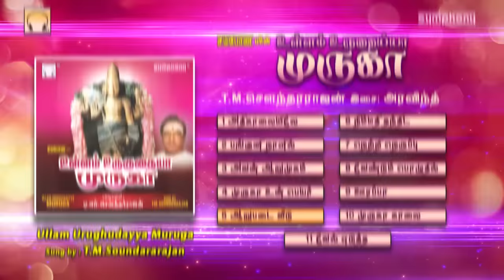Ullam Uruguthaiyaa Muruga | T.M.S | Murugan Songs | உள்ளம் உருகுதய்யா முருகா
by searching for
"symphony tamil devotional music card"
or

Music Card Pen drive First Time in Tamil Devotional from Symphony -  Released Now 4 Gb pen drive with 2 Gb Music and 2 Gb free space - More than 16 hours of devotional songs
Available on all online stores Paytm mall etc

Murugan Tamil devotional songs by T.M. Soundararajan – the best evergreen superhit album உள்ளம் உருகுதய்யா முருகா ullam uruguthaiyaa murugan முருகன் பாடல்கள் now as jukebox
This உள்ளம் உருகுதய்யா முருகா album by  T.M. சௌந்தரராஜன், TMS contains tms murugan devotional songs evergreen hits was the debut album of Music Director Aravind and Lyricist Sriram Sharma

This album Ullam Uruguthaiya Muruga was released by Symphony Recording Co. in the year 1992 sung by T.M.Sounderarajan catalogue number SYM CD 1044 Music by Aravind and Lyrics by Sriram Sharma, K.Somu, Kalpanadasan and Kallai A.Durai

You can download this album on itunes

Included in this jukebox are the following tracks:
Athikalaiyile, Panguni Nalil, Avan Arumugam, Muruga Un Peyar, Arupadai Veedu, Nimmadhi Thanthida, Netri Nerruppu Ondru, Vendum Pozhudil, Oorappa Pazhaniappa, Muruga Kalai Kathirone, Vel Edutha Vadivelanai